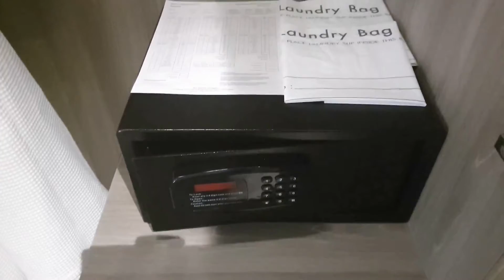파타야호텔 베스트웨스턴 플러스 넥센 파타야 스위트룸47sqm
파타야호텔 베스트웨스턴 플러스 넥센 파타야 스위트룸(47sqm)

베스트웨스턴 플러스 넥센 파타야호텔은 파타야북부에 위치한 4성급 호텔로 파타야비치 세번째도로 즉 싸이쌈에 위치합니다. 호텔 바로 옆에는 패밀리마트 편의점, 호텔 앞에는 한식당이 위치합니다.

스위트룸은 호텔내 한개밖에 없는 호텔로 룸,거실이 분리된 룸입니다. 널직한 공간을 원하는 분들에게 추천합니다.